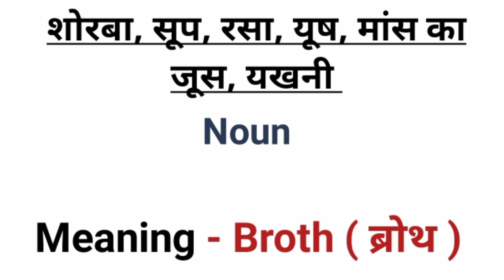शोरबा को इंग्लिश मे क्या कहते है / Shorba ko English me kya kahte hai / Shorba meaning in english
शोरबा को इंग्लिश मे क्या कहते है / Shorba ko English me kya kahte hai / Shorba meaning in इंग्लिश
सूप को अंग्रेजी मे क्या बोलते है?

.मांस का जूस का इंग्लिश मे मीनिंग क्या है?

.शोरबा को अंग्रेजी मे क्या बोलते है?